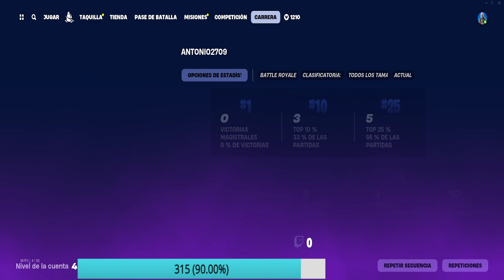mueren en la tormenta los dos